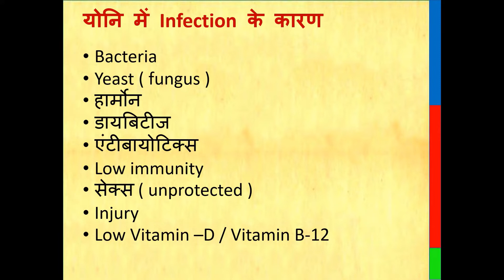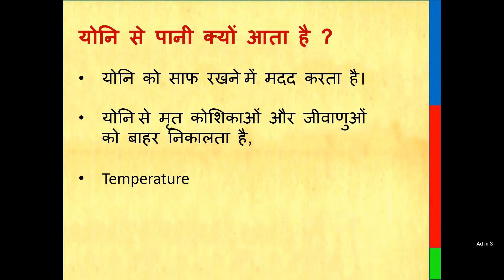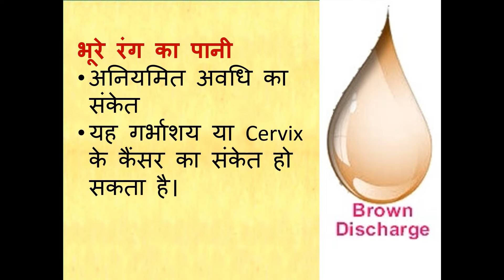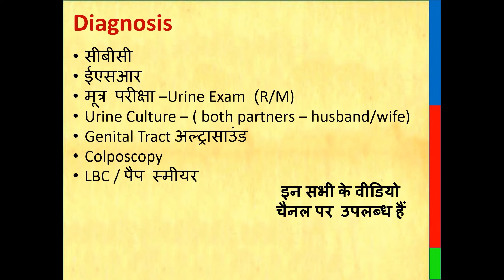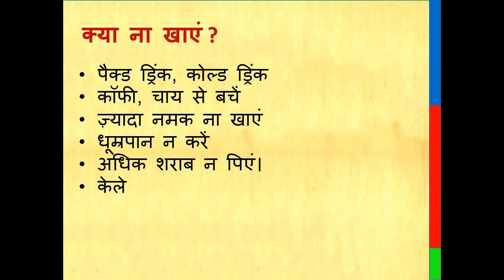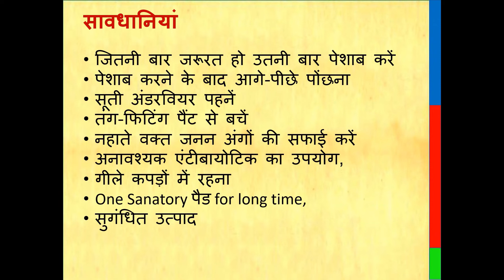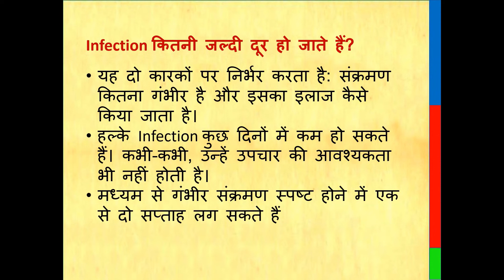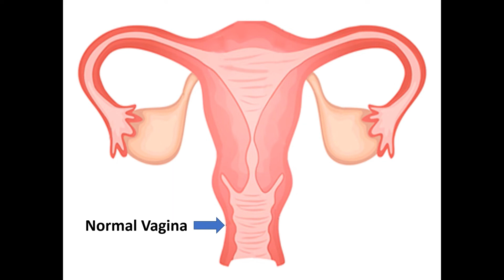योनि में जलन और खुजली क्यू होती है? योनि से पानी क्यू आता है,Vaginal Infection, योनि का इलाज l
योनि में जलन और खुजली, का आयुर्वेदिक् इलाज | Vaginal Infection in Hindi
इस वीडियो में योगाचार्य हनुमान द्वारा जानिए की योनि में खुजली और जलन क्यों होता है? और इससे छुटकारा पाने के लिए घरेलु उपाय क्या हैं? जानिये कारण,लक्षण, इलाज,  उपचार ।

(Vaginal Itching and Burning in Hindi)
Vaginal infection in hindi, vaginal infection treatment in hindi, योनि का इन्फेक्शन क्या होता है, योनि का इन्फेक्शन क्यों होता है, योनि में इन्फेक्शन के कारण , योनि में इन्फेक्शन का इलाज, योनि में इन्फेक्शन का घरेलु इलाज, योनि के इन्फेक्शन में सावधानियां और बचाव, योनि के इन्फेक्शन में क्या खाएं और क्या ना खाएं, योनि में इन्फेक्शन की जांच, योनि में Infection के कारण, योनि में Infection के लक्षण क्या हैं, योनि का पानी क्या होता है, योनि से पानी क्यों आता है

Feminine Wash for Vaginal Infection

महिलाओं में ल्यूकोरिया क्यों होता है |  ल्यूकोरिया के कारण | ल्यूकोरिया के लक्षण व घरेलु इलाज l

पीरियड कितने दिन तक लेट हो सकता है | पीरियड लेट होने के 6 कारण और उपचार | Cause of delay in Pcod

 You acknowledge and agree that our YouTube channel is not liable for any loss or damage which may be incurred by you as a result of the availability of that information provided here, or as a result of any reliance placed by you on the completeness, accuracy or existence of any information provided by our YouTube channel 'Yogacharya hanuman')